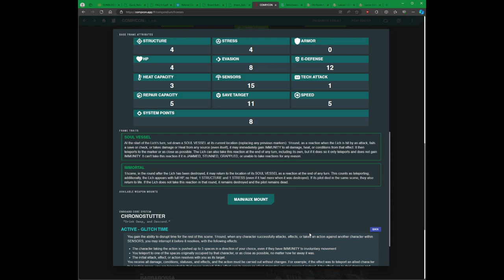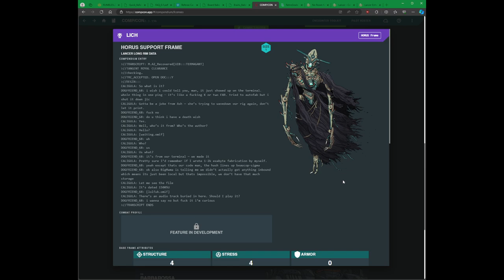Lancer en 1 minuto: Horus Lich